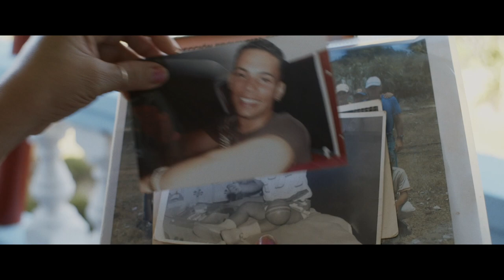El Último Out | The Last Out | Official Theatrical Trailer | ESsubs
Tres peloteros cubanos arriesgan sus vidas para perseguir el sueño de llegar a las Grandes Ligas en esta "poderosa historia real de atletismo y exilio" (The Hollywood Reporter). Del cineasta nominado al Oscar Sami Khan (ST. LOUIS SUPERMAN) y Michael Gassert llega un apasionante documental sobre el oscuro nexo entre el rastro de los inmigrantes y los deportes profesionales.

Three Cuban baseball players risk their lives to chase a dream of making it to the Major Leagues in this "powerful true story of athletics and exile" (The Hollywood Reporter).  From Oscar-nominated filmmaker Sami Khan (ST. LOUIS SUPERMAN) and Michael Gassert comes a gripping documentary about the shadowy nexus between the migrant trail and pro sports.